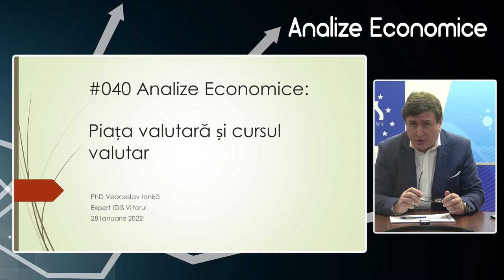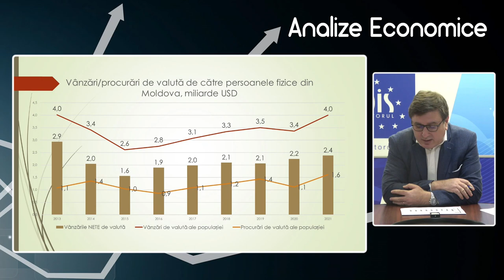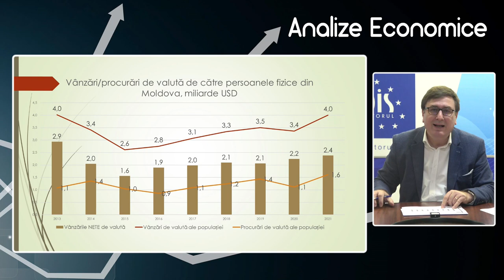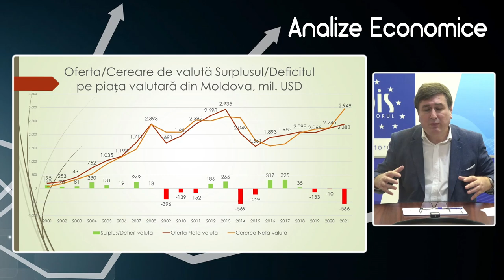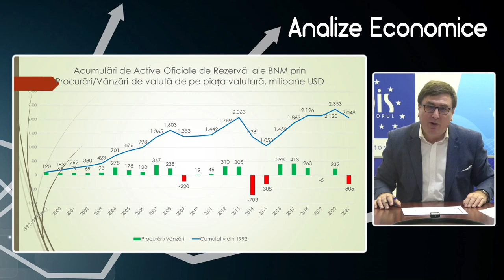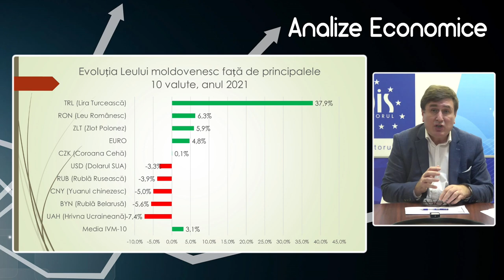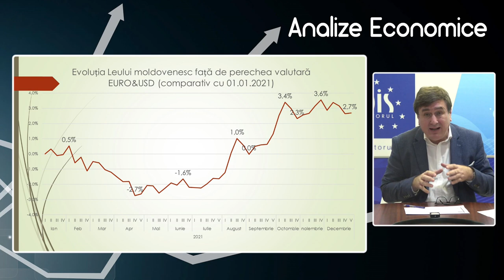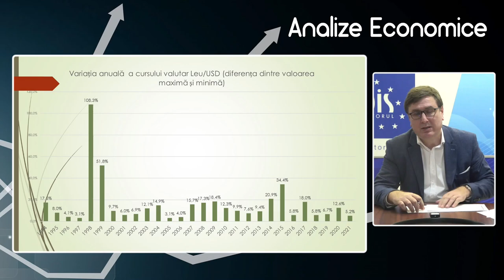Analize economice cu Veaceslav Ioniță 28 ianuarie 2022. Subiectul „Piața valutară și cursul valutar”